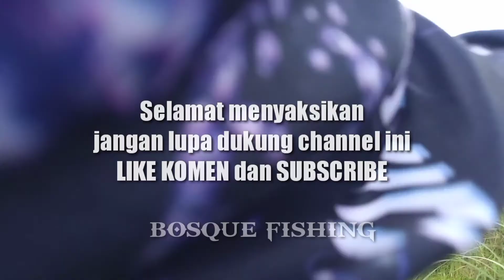🔴MEMANCING IKAN GABUS DENGAN TEKNIK CASTING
ass wr wb. jumpa lagi dengan channel bosque fishing. saya kembali lagi mancing gabus awal tahun 2021.Ass wr wb. ketemu lagi dengan channel saya Bosque fishing, sesuai dengan janji saya kemarin saya akan kembali lagi beaok untuk explore spot tersebut untuk menemukan sarang ikan gabus babon, supaya teknik casting gabus menjadi maksimal dengan target mendapatkan gabus babon maupun mama toman,
adapun peralatan casting gabus yang saya gunakan adalah rood pioner revolution dengan menggunakan reel baitcasting oyama mision yang sudah terbukti mampu menghadapi perlawanan babon toman dan gabus babon